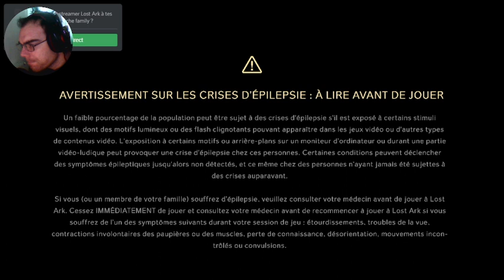Fr/ PC =Cuantro colinas vamos cerf elaphe ils sont caché où quoi?